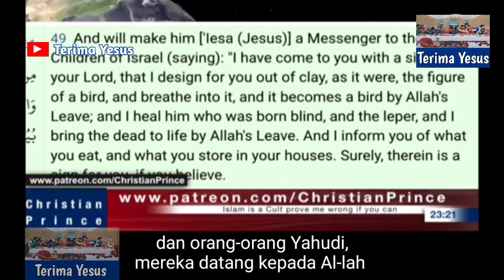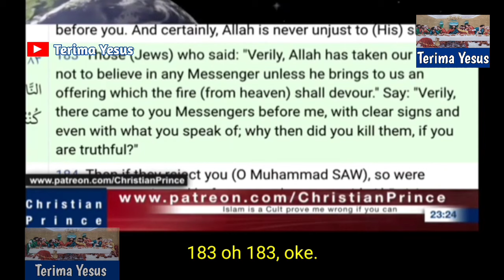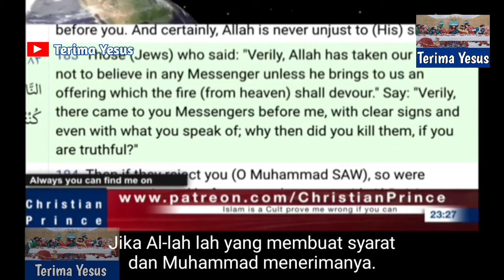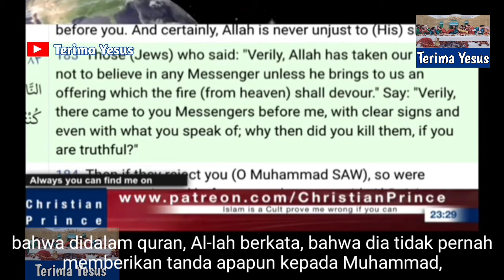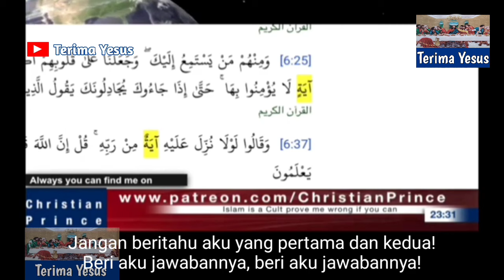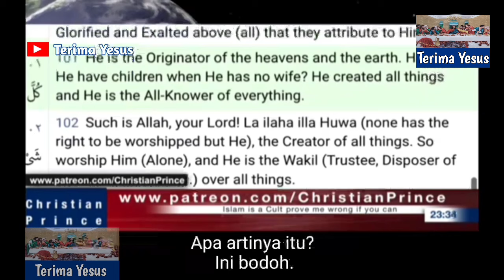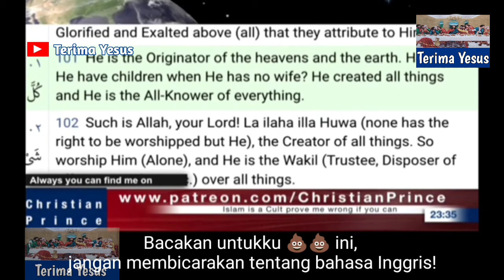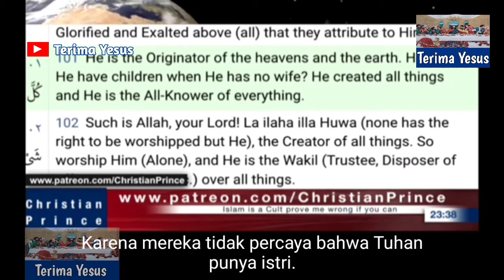Christian Prince Terbaru / Menurut Quran Syarat Untuk Menjadi Nabi Bagi Orang Yahudi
Christian Prince debat dengan seorang Muslim tentang syarat menjadi nabi menurut quran.